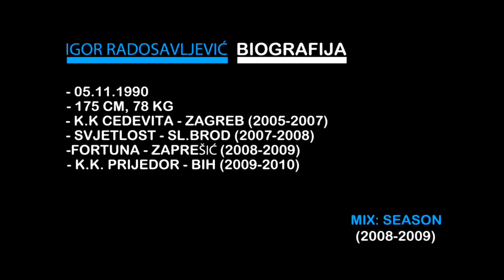Igor Radosavljevic MIX-season(2008-2009).wmv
ZVEER